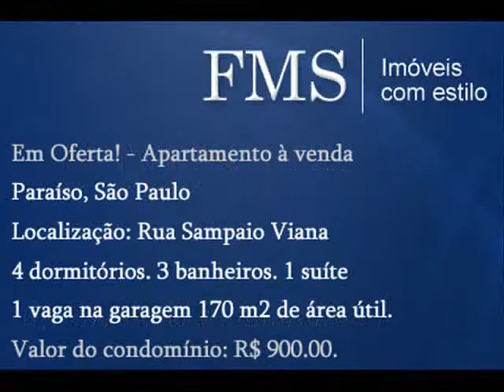Apartamento Paraíso Rua Sampaio Viana 1 suíte 1 vaga 170 m2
Em Oferta! - Apartamento à venda - Paraíso, São Paulo

Localização: Rua Sampaio Viana

4 dormitórios. 3 banheiros. 1 suítes 1 vagas na garagem 170 m2 de área útil. Valor do condomínio: R$ 900.00.